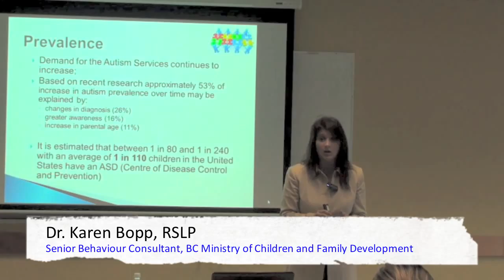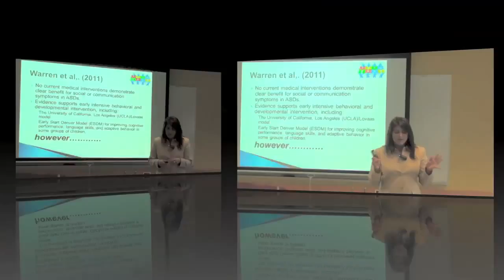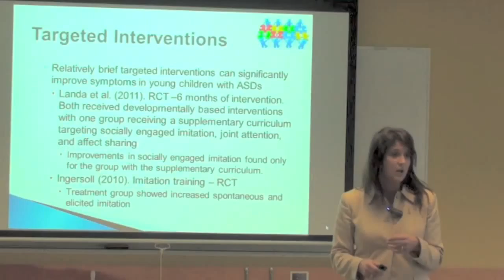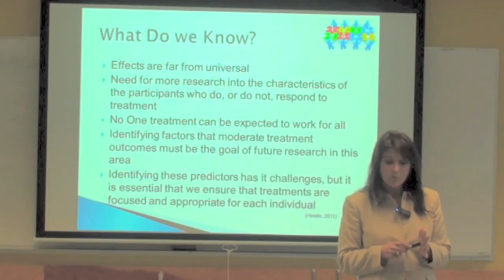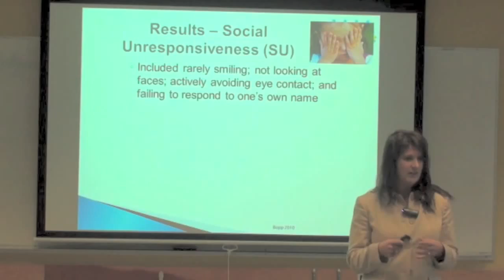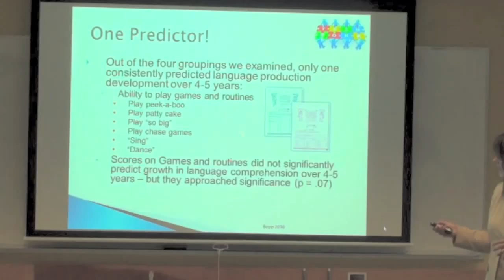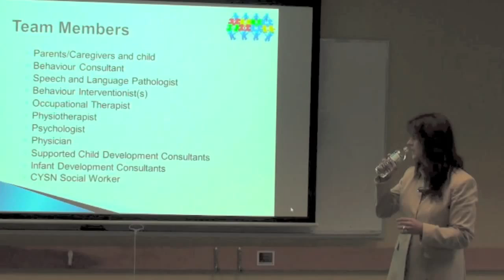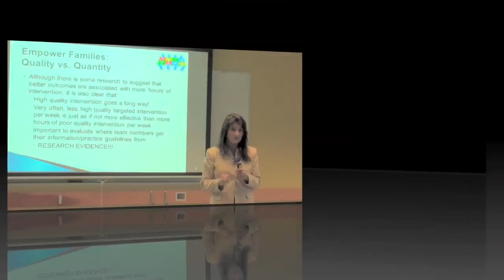The Multidisciplinary Team - Working Together for Better Outcomes"